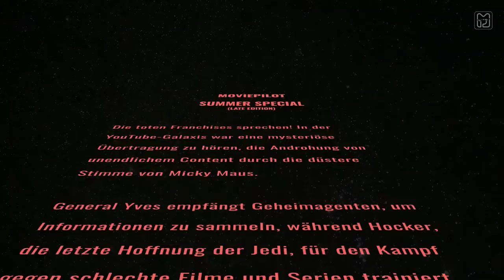🔴 Das große SOMMER/ STAR WARS SPECIAL mit BEHAIND, ROOZ & FILMSTARTS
[Werbung]
Endlich ist es wieder soweit! Wir beendend den Sommer mit einer Special Show - diesmal dreht sich alles um Star Wars. Wir haben spannende Gäste wie Behaind und Rooz und sprechen über das kulturelle Phänomen!